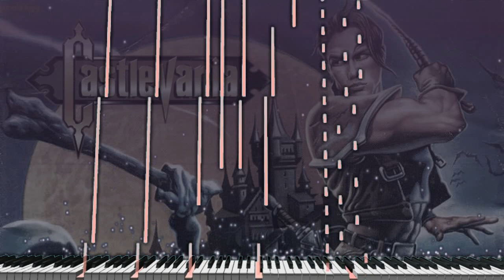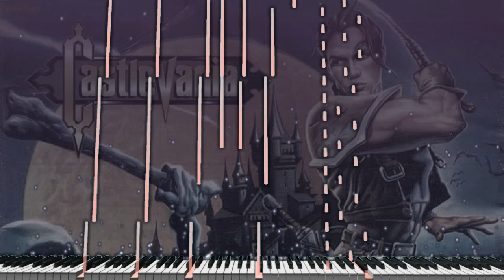(Piano Acoustic Cover) Castlevania 64 - dance of illusions "Synthesia Tutorial"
Aquí está otro
cover de Castlevania para celebrar con cariño a "CASTLEVANIA 64 legacy of darkness" con el tema: dance of illusions, en honor a la batalla de Dracula vs Richter Belmont espero les guste el arreglo Comenten y vean mis otros videos...

Incorporé algunos de mis propios cambios a La composición interpretada por mi y me base en las versiones Rondo of Blood y Castlevania 64 para crear este tema a mi estilo.
Juego: Castlevania 64 legacy of darkness
performed: dance of illusions
Composed by: Tomoko Sano
adaptation: Music Hanzo